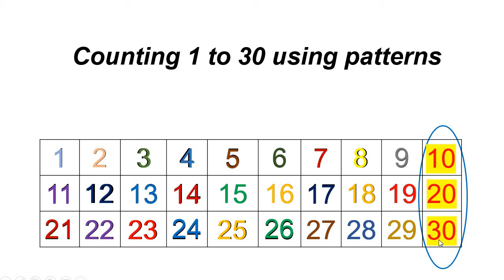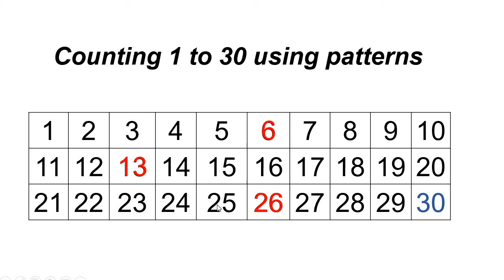counting 1 30